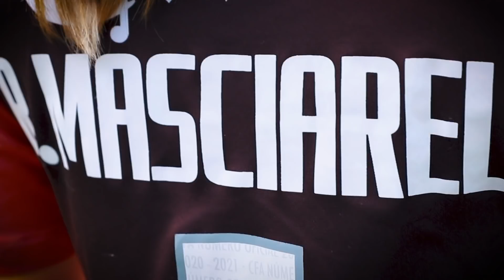Nuestras Águilas: Renata Masciarelli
"Este torneo, como siempre, se debe pelear por el título. Busco estar preparada para responder por el equipo así como el equipo ha respondido por mí. "